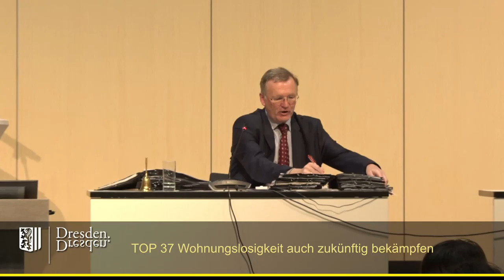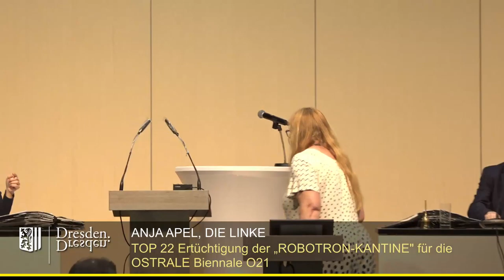staDDrat am 10. Juni - Ertüchtigung der Robotron-Kantine für die Ostrale Biennale O21